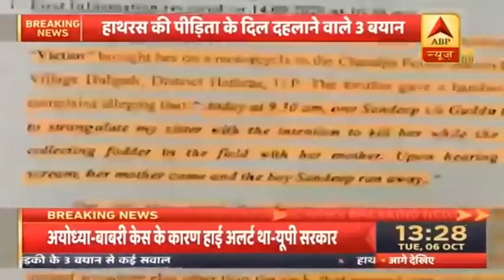Hathras Case की SC में सुनवाई, रात में क्यों किया गया अंतिम संस्कार? यूपी सरकार ने बताई वजह